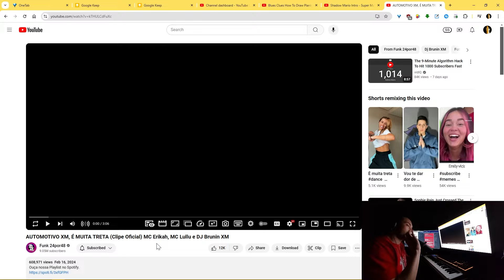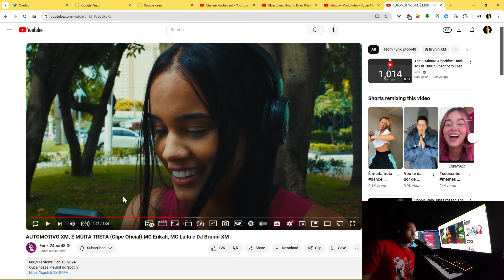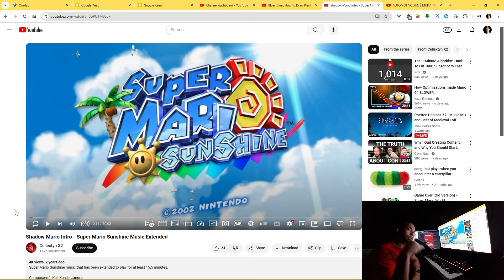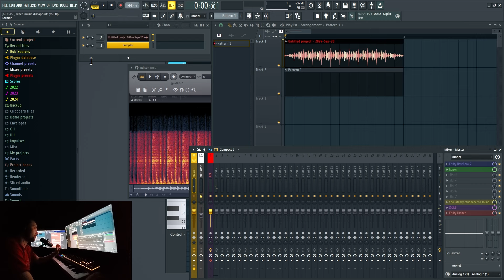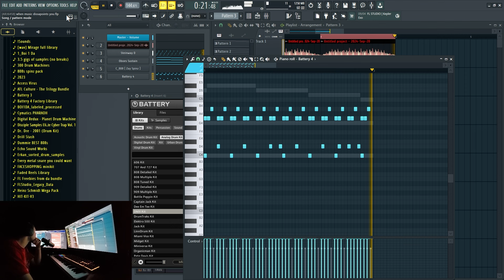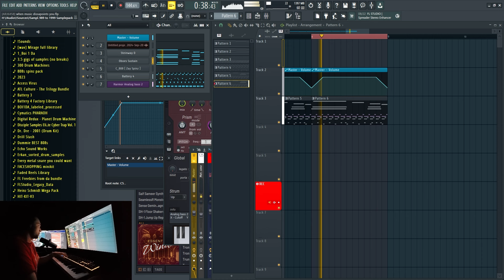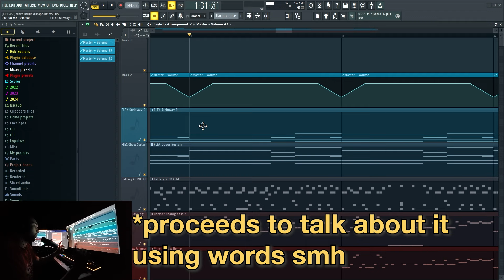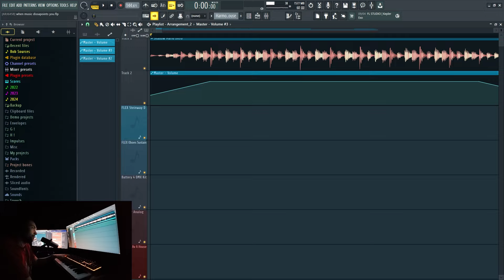The Universe Turned Disappointment Into This Sample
Part 20/30 of SUB ME UP WHEN SEPTEMBER ENDS
dadaesque music production content